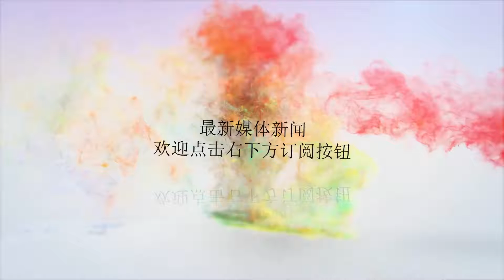日前女防相稻田朋美再次出现依然“拜鬼”，将被永远钉在历史耻辱柱上！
谢谢！据日本朝日新闻8月15日报道，由日本超党派议员所组成的议员联盟“大家一起来参拜靖国神社国会议员会”在“战败日”15日上午参拜了位于东京都九段北的靖国神社。内阁总理大臣辅佐官卫藤晟一、前防卫相稻田朋美、日本自民党副干事长小泉进次郎也于上午参拜了靖国神社。（8月15日环球网）日本前女防相稻田朋美，因为不断曝出丑闻，丢脸丢到国际上了，导致安倍内阁支持率下降到30%的临界值左右，去年7月28日不得不宣布辞职。从此，稻田朋美消失在公众视野中。这次稻田朋美再次出现，依然是一如既往“拜鬼”，将被永远钉在历史耻辱柱上！2012年12月26日，安倍“二进宫”出任日本首相，迫不及待了地弥补了“一进宫”时没有“拜鬼”的遗憾，很快“拜鬼”。稻田朋美在安倍内阁中出任行政改革担当大臣，2013年4月29日公开“拜鬼”，成为安倍内阁成员中为数不多的“拜鬼”的一员。稻田朋美不仅一直支持“拜鬼”，而且多次亲自“拜鬼”，在日本政坛小有名气。喜欢“拜鬼”的稻田朋美，一段时间内走红日本政坛，与安倍的赏识不无关联，更与安倍和稻田朋友在历史认识问题上的“观点契合”“意气相投”密切相关。稻田朋美本是律师，嫁的老公也是律师稻田龙示。因为与安倍关系特殊，2012年大选自民党大获全胜重新执政，稻田朋美被任命为安倍内阁的行政改革·公务员改革担当大臣。之后，担任自民党政务调查会长。2016年8月4日，完全不懂军事的稻田朋美，被安倍任命为日本防卫大臣。可怜的稻田朋美，担任防相不到一年时间就被迫下台。下台之后的稻田朋美依然不忘“拜鬼”，依然在历史问题上与安倍臭味相投，依然对安倍情有独钟、忠心耿耿。在这次稻田朋美“拜鬼”的同时，安倍虽然没有亲自“拜鬼”，但也以自民党总裁的名义，由总裁特别助理柴山昌彦向靖国神社献上了“玉串料”。稻田朋美与安倍算是再次有了“交集”。安倍的知遇之恩，看来稻田朋美要涌泉相报。热衷“拜鬼”却不能亲自“拜鬼”的安倍，有了稻田朋美去“拜鬼”，也不枉提携稻田朋美一场！稻田朋美似乎会将“拜鬼”进行到底，也必将把自己永远钉在历史的耻辱柱上！（毛开云）